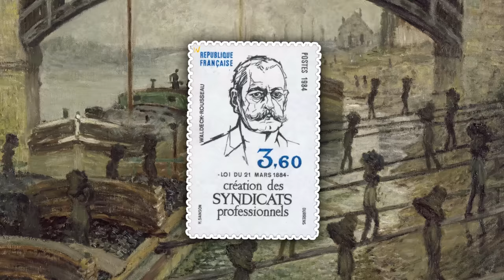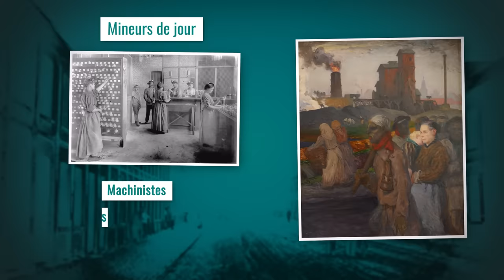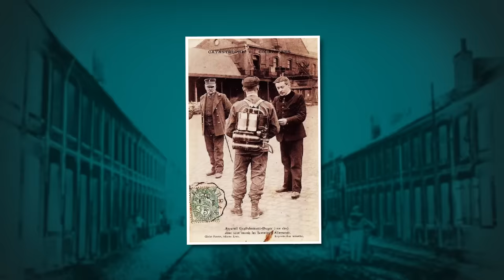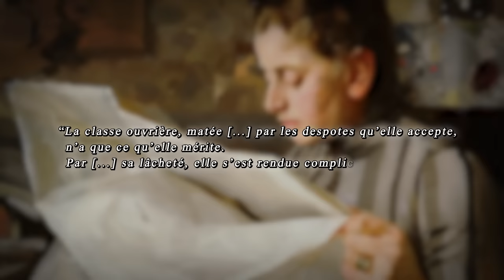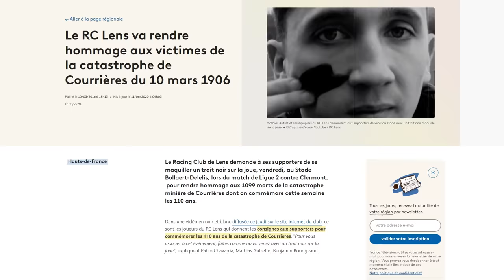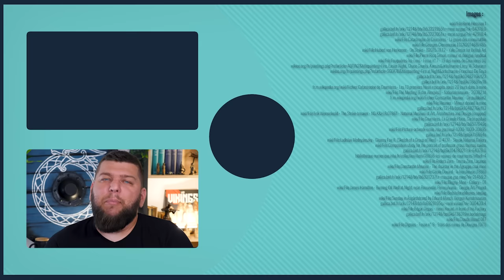Courrières : la plus grosse catastrophe minière d'Europe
Quel est l’animal qui tue le plus d’humains chaque année ? Le moustique. Et la maladie la plus mortelle du monde ? Le trouble cardiaque, tout simplement ! En fait, ce sont les trucs les plus banals qu’on devrait craindre, mais on ne peut pas s’empêcher de rester horrifiés par les grandes catastrophes, les éruptions volcaniques, les explosions industrielles ou les tsunamis qui fauchent, en quelques heures, des milliers de vies. En France, le plus grand accident industriel a aussi été la plus grande catastrophe minière d’Europe, et a eu lieu à Courrières. Contrairement aux canicules ou aux épidémies, elle a été foudroyante, fauchant la vie de 1 099 personnes en seulement 2 minutes. Aujourd’hui, on va se rappeler de ses victimes, et de comment et pourquoi elles sont mortes.

➤ Vous souhaitez en savoir plus sur l'histoire des mines de charbon ? Ces vidéos pourraient vous intéresser :

➤➤➤ Sources en fin de description

🔸Découvrez ma boutique en ligne🔸
🔸Rejoignez-moi sur les réseaux !🔸
➤➤➤ Pour en savoir plus :
OUVRAGES ET ARTICLES
- Yves Lequin, “Notice COTTE Gilbert” in Le Maitron, 2013.
- Justinien Raymond, “Notice SORGUE (DURAND Antoinette)” in Le Maitron, 2020.
- Henri Bourdon, Billy-Montigny au cœur de la catastrophe minière de 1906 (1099 morts), 1974.
- La Dépêche, “La loi instaurant le repos dominical en 1906, issue d'un long conflit social”, in ladepeche.fr, 2008.
- Christian Tauziède, “Création des stations d’essais et recherches sur les poussières”, in Courrières 1906, les enseignements d’une catastrophe, 2006.
- Denis Varaschin, “1906 : catastrophe dans les mines de Courrières”, in L'Histoire no 306, février 2006.
- Jacques Julliard, “Jeune et Vieux Syndicat Chez Les Mineurs Du Pas-de-Calais (à Travers Les Papiers de Pierre Monatte).” in Le Mouvement Social, N°47, 1964.
- Marion Fontaine, “Mineurs français et britanniques. Un réformisme syndical ?”, in  Mil neuf cent. Revue d'histoire intellectuelle, N° 30, 2012.
- Sarah d' Haeyer, La catastrophe des mines de Courrières. Récits & témoignages, 2006.
- Collectif, 10 mars 1906, la catastrophe des mines de Courrières… et après ?, Centre Historique Minier, 2007.

SOURCES
- L’Assiette au Beurre, N°260 du 24 mars 1906, Paris.